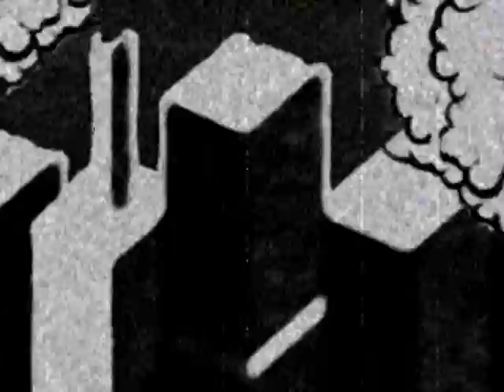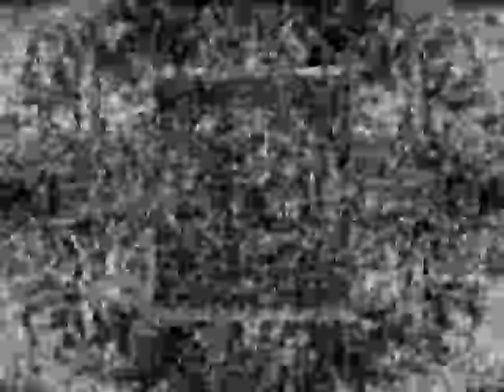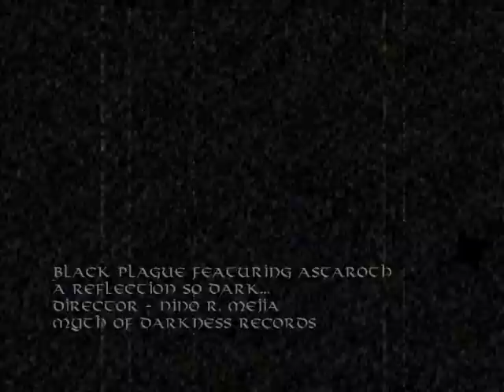Black Plague Featuring Astaroth - A Reflection So Dark (OFFICIAL ANIMATED MUSIC VIDEO)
Black Plague Featuring Astaroth Of Morbid Undead -A Reflection So Dark...(OFFICIAL ANIMATED MUSIC VIDEO)

Nino- (All Instruments)

Astaroth A.K.A James O'Neill - Guest Vocals

To learn more about the animator and artwork of this video

Lyrics:

I gaze
Into a silhouette of incomprehensible black
A sad face looking down
So murky and blurred
A lost identity

A reflection ever so dark...
Staring
These faces with no eyes nor mouths
Morphed expressions
Crying, longing to be...

I hear nothing
I see nothing

I feel your pain formless one

I hear nothing
I see nothing

And you are me
Shadows of the unseen
Forgotten and unredeemed

These miasmas
These souls
Peek back to see
A dead world stripped of good deed

Abstract contour
Formless one
Abstract contour
Formless one

I gaze
A lost identity

Gone...